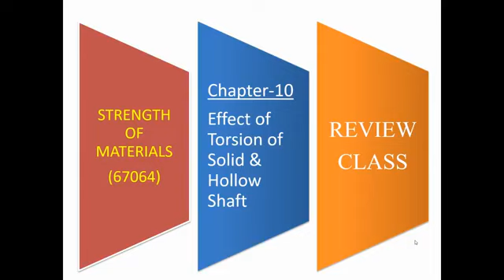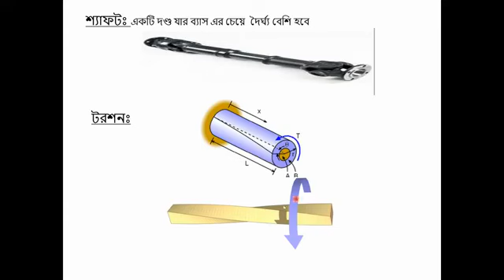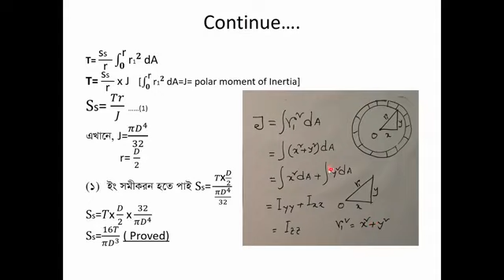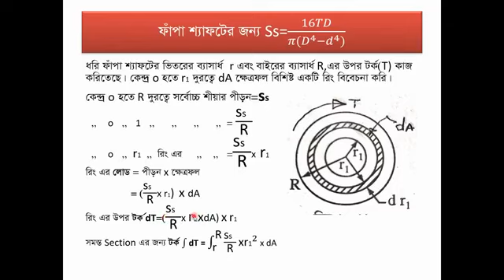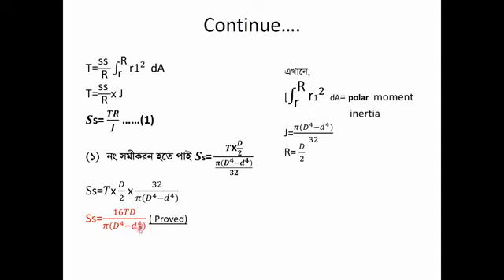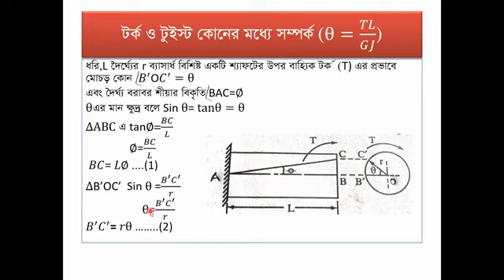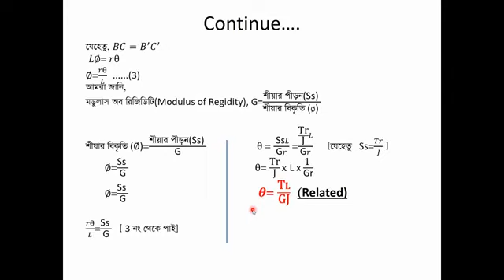Strength of Materials (67064) I Part - 19 I Skills Portal Bangladesh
Subject Name - Strength of Materials
Subject Code - 67064
Semester - 6th
Department - Mechanical

Presented by-
Engr. Md. Sahidul Islam Saon
Junior Instructor(Mechanical)